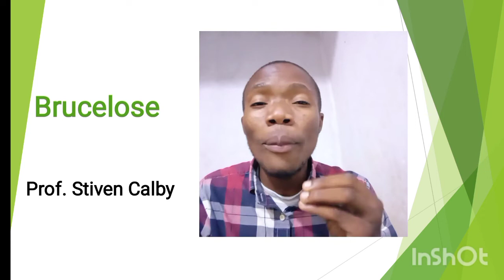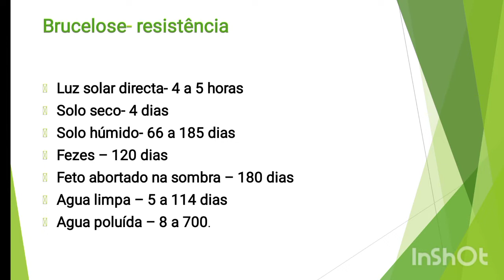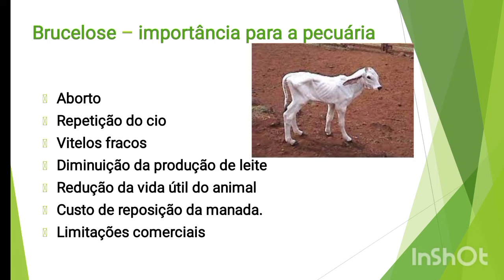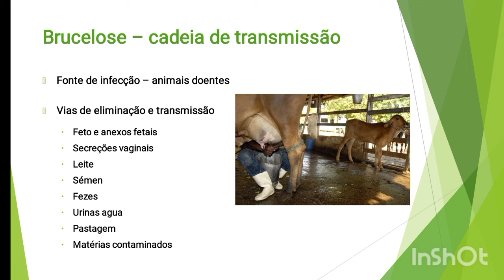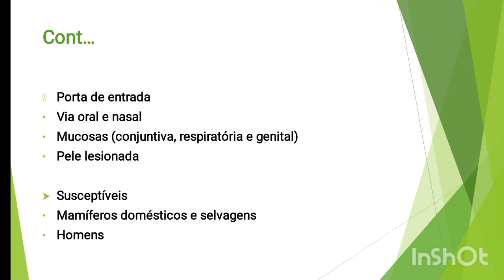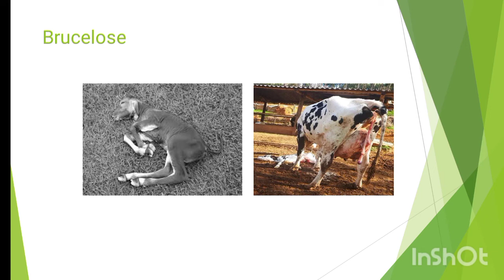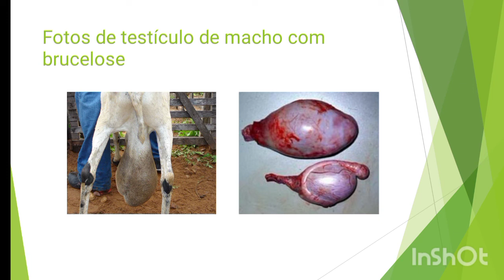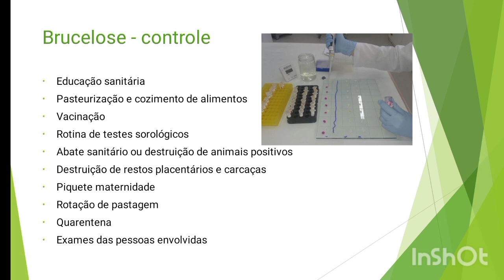🔴[2022] TUDO sobre a BRUCELOSE BOVINA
A brucelose bovina é uma enfermidade infectocontagiosa, provocada por bactérias do gênero Brucella, principalmente pela Brucella abortus. Produz infecção característica nos animais, podendo infectar o homem. Sendo uma zoonose de distribuição mundial, acarretando problemas sanitários sérios e importantes, podendo causar também prejuízos econômicos na produção.

A Brucelose tem como principais manifestações nos animais, os abortos, nascimentos prematuros, esterilidade e baixa produção de leite são contribuintes para uma considerável baixa na produção de alimentos.

Em suma pode-se concluir que a Brucelose é uma enfermidade que traz prejuízos à bovinocultura e, como zoonose de impacto deve realmente ser controlada e posteriormente erradicada do nosso país; - O aumento da produtividade na bovinocultura está diretamente relacionado ao controle das principais enfermidades infecciosas, incluindo neste ponto, a brucelose bovina